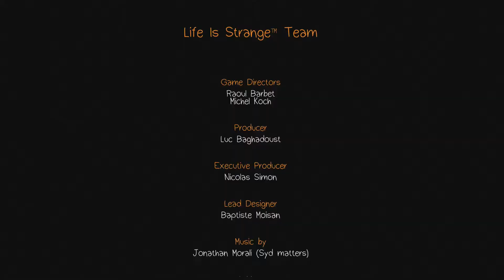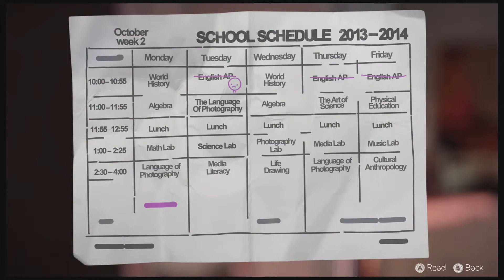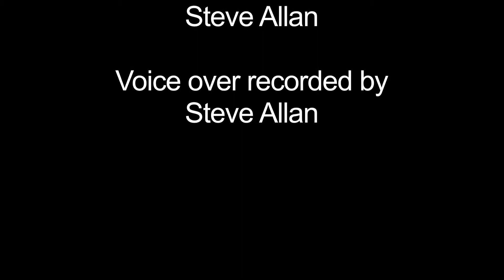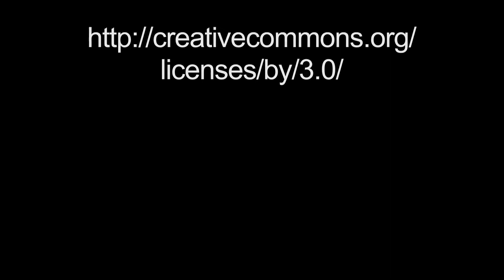Life Is Strange Video Review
Today I review Square Enix and Dontnod Entertainment video game "Life is Strange" Where the game follows main character Max Caulfield and how after reconnecting with Chloe Price they dive into an investergation of a missing Blackwater student.

Life is Strange is released on PC/MAc, PS3, PS4, Xbox 360 and Xbox one.